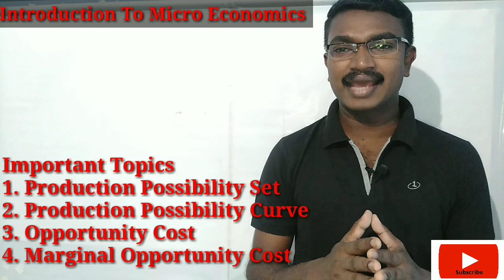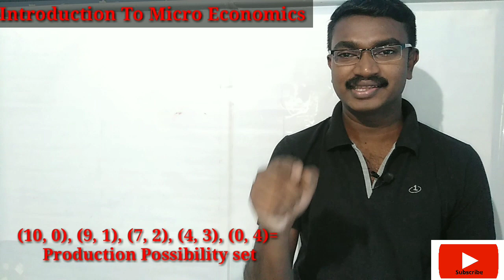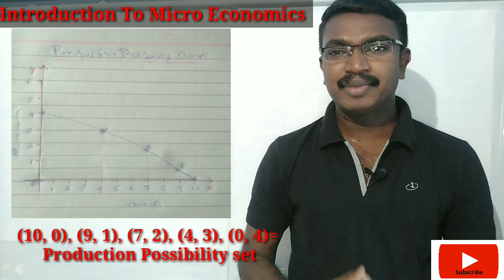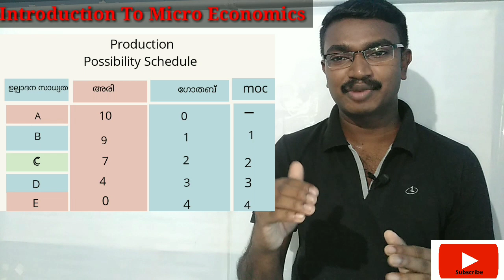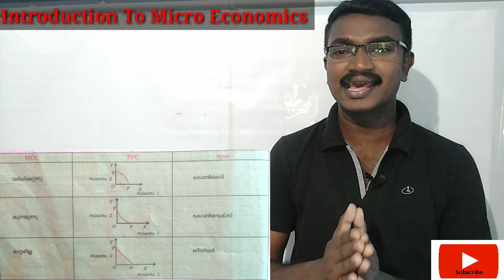PLUS TWO ECONOMICS MALAYALAM - INTRODUCTION TO MICRO ECONOMICS PART - 2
In this video Mr. Sreerag Bhakthapriyam explains plus two economics first chapter ' Introduction to micro economics' in malayalam, part two video.

Important Topics :-
1.Production possibility set ( pps )
2.Production possibility curve ( ppc )
3.Opportunity cost ( oc )
4.Marginal opportunity cost ( moc )